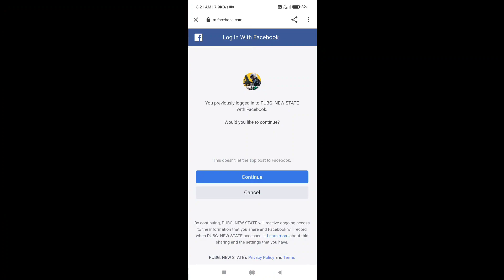PUBG NEW STATE FACEBOOK LOGIN PROBLEM SOLVE | PUBG NEW STATE FACEBOOK LOGIN PROBLEM FIX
Hlw Bhai log😍

[. Importance Note:-- muja nehi pata ke mara 15k kab ho paya ga but muja ya pata ha ke aap log support kara ga to 15k ho jaya ga. ]

Edit:-- kindmaster

Control:-- 3 finger+Full Gyroscope